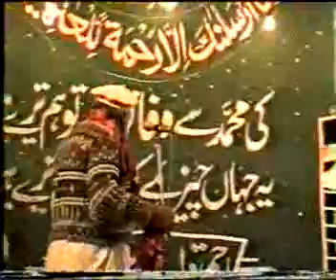Baruddin Badar ( Sab Se Aula o Aala Hamara Nabi )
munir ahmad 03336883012